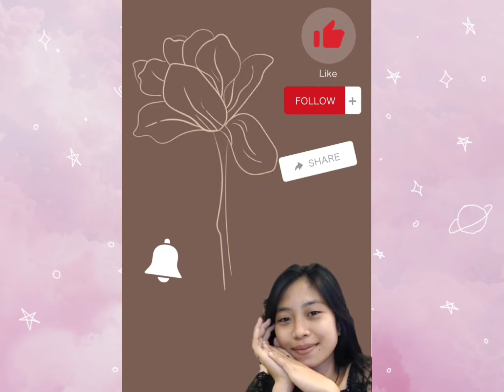I'm going HOME | come with me guyz to my humble place BOHOL🥰🥰🥰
Mary Joy Padillo Casas